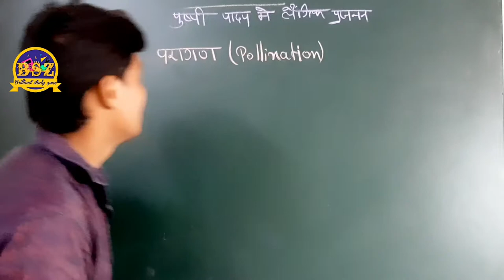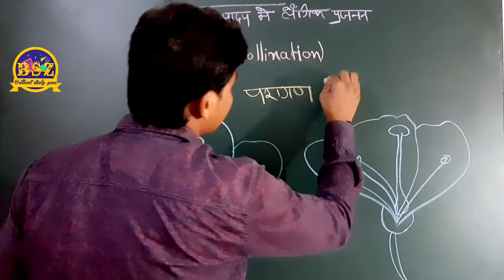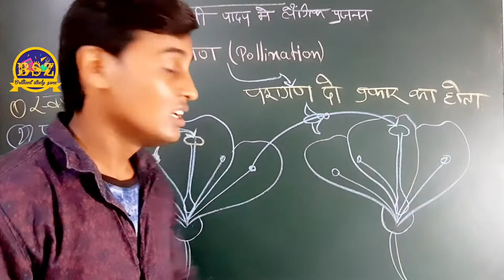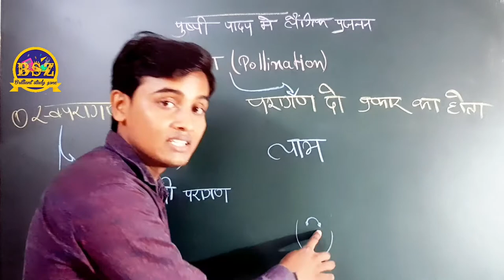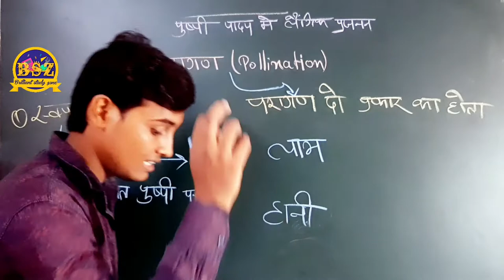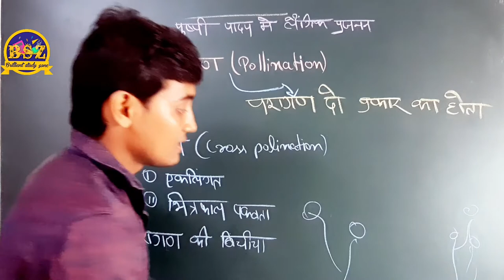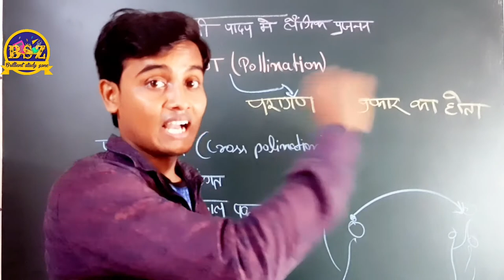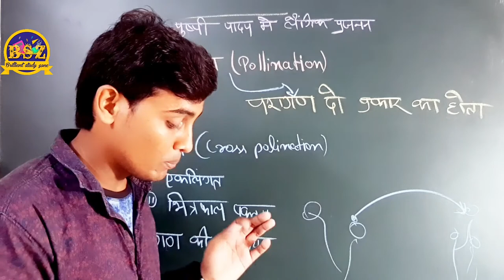परागण क्या है, कैसे होता है || What is Pollinating || स्वपरागण एवं परपरागण कैसे होता है part 9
परागण क्या है, कैसे होता है || What is  Pollinating || स्वपरागण  एवं परपरागण कैसे होता है BSZ